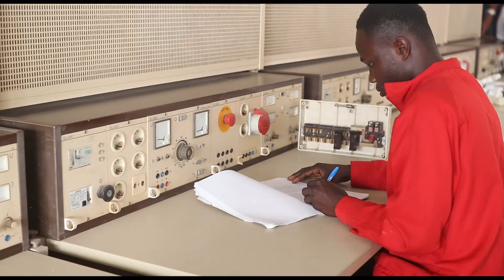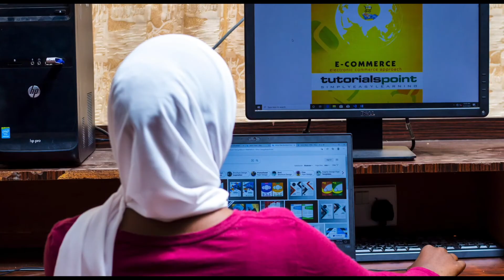Aspire TVET a career path that works final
TVET